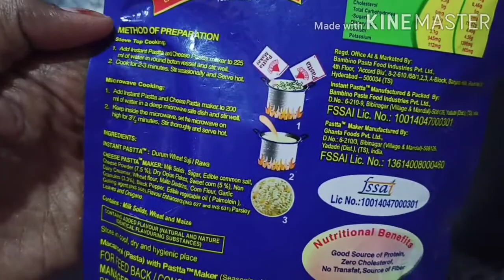5 minutes pasta recipe for kids😋😋😋//instant recipe😋//simple pasta recipe//by Mom's vision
5 minutes pasta recipe for kids😋😋😋//instant recipe😋//simple pasta recipe//by Mom's vision